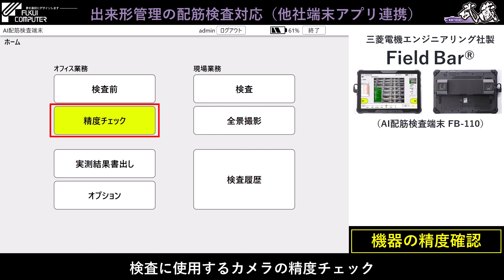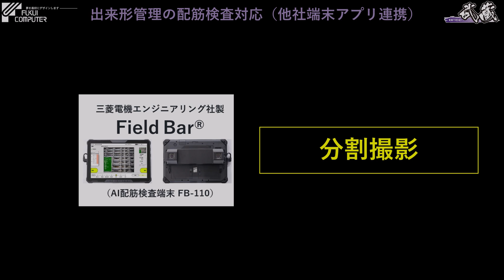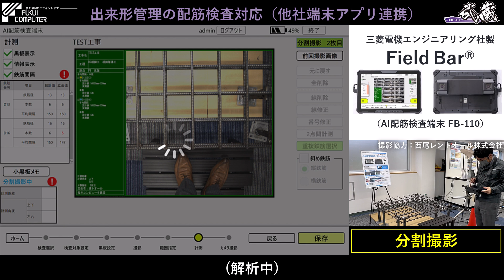【補足】FieldBar®(精度確認/分割撮影)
三菱電機エンジニアリング社製AI配筋検査端末『Field Bar®』の操作説明の補足です。
端末自体の事前準備として実施する『精度確認』や、広範囲の検査時に使用する『分割撮影』について実演を交えて説明しています。

EX-TREND 武蔵 ver.24にて新たに対応した配筋検査システムとの連携を用いることで、更なる効率化を図りませんか？
※撮影協力：西尾レントオール株式会社 様

0:00:00～：機器の精度確認
0:01:01～：分割撮影
0:02:47～：ED

ソフトのデモ・購入等の相談や、